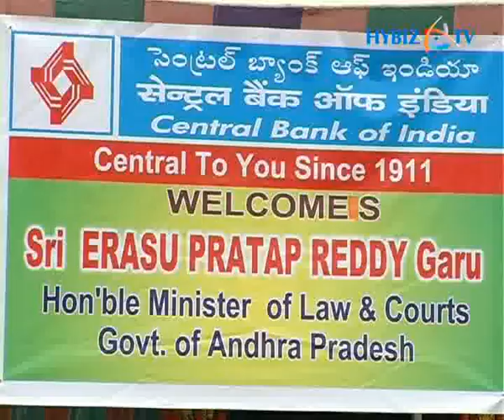CentralBank of IndiaNew BranchatMiyapur